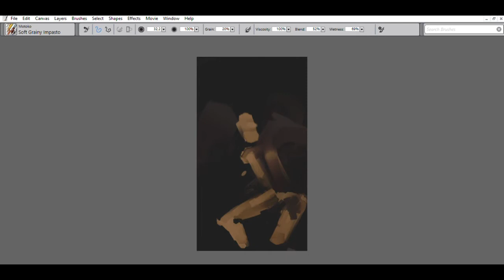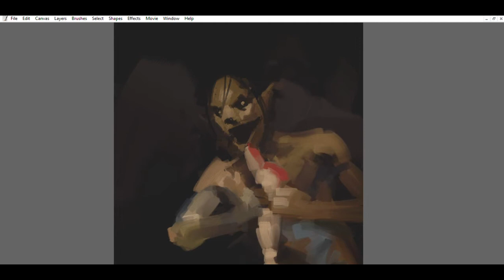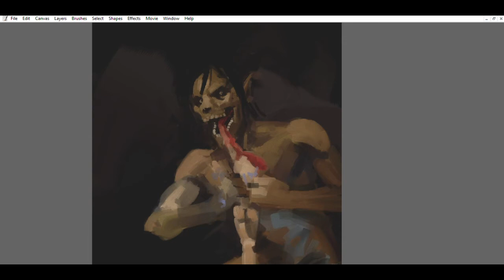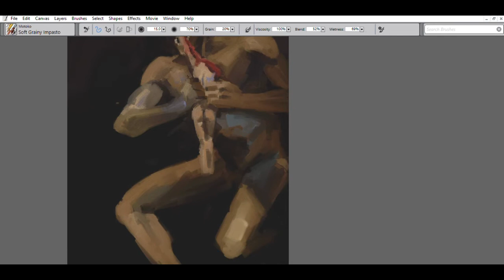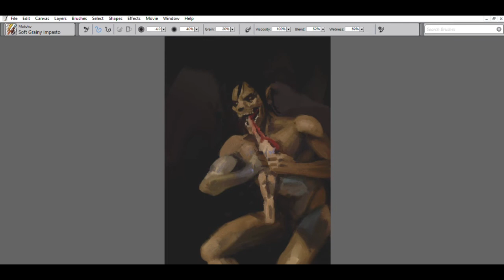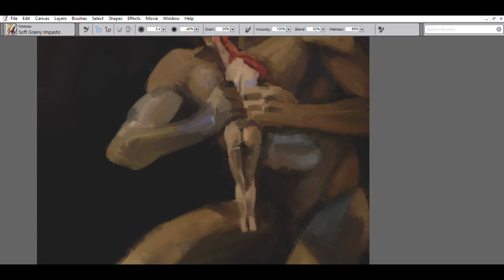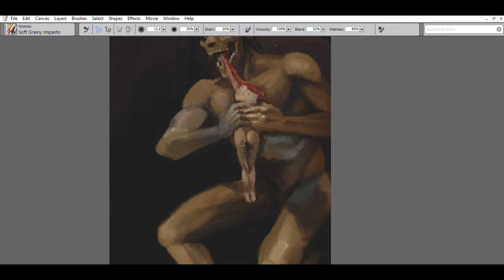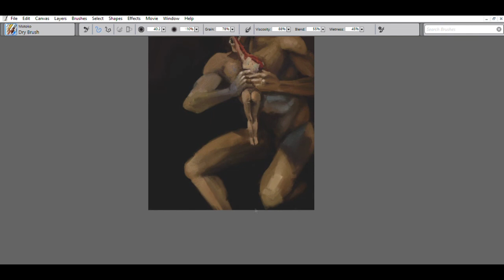"Eren Devouring His Father" - Digital Painting Timelapse by Nahuel Motoko San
Here's Eren in his titan form, eating his father, I mean it could be his father...
Yes another classical art reference.

Eren en su forma de titán devorando a su padre, podría ser su padre...
Si, otra referencia al arte clásico.

Corel Painter.
1:30 hours.